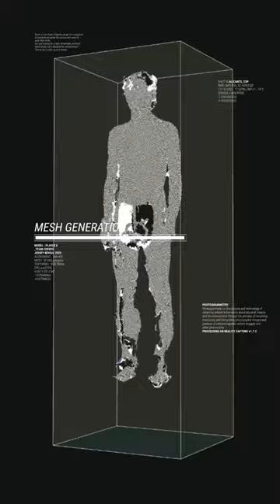2023 Cofidis Team Jersey by Van Rysel